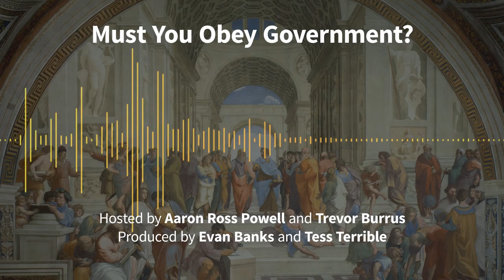Episode 178: Must You Obey Government?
Aaron and Trevor have a discussion about the political authority of the state. Should one obey the government? Is there a compelling reason to? Why does it matter?

Listeners interested in this topic should check out our episode of Free Thoughts with Michael Huemer on this topic and this Guide lecture with Jason Brennan

Aaron mentions Socrates’ actions in Plato’s Crito, here is our Free Thoughts episode on that dialogue.

Trevor talks about his lecture “The Statrix: How Government Warps Our Perception of the World.”